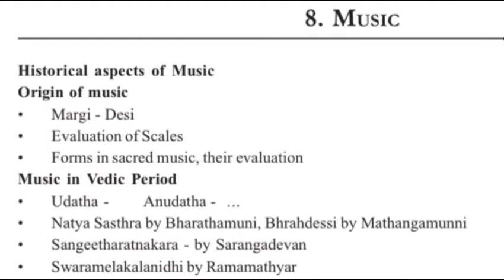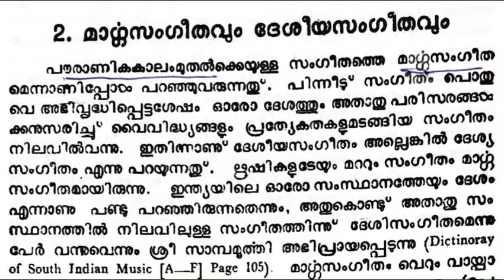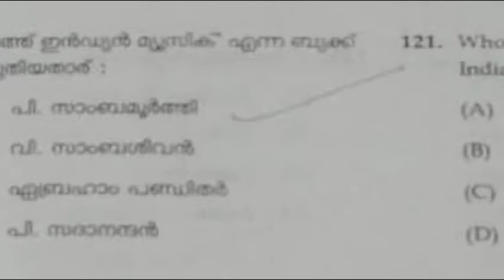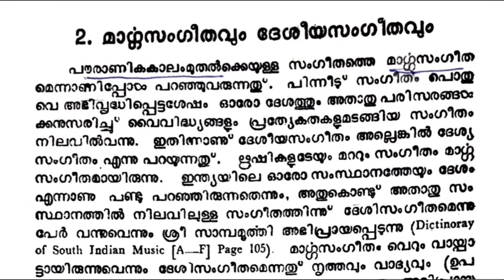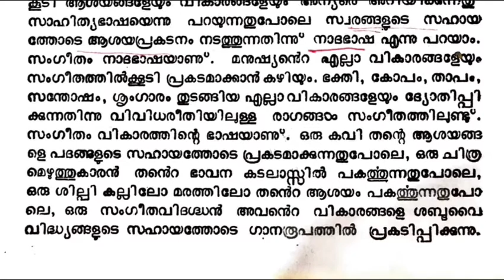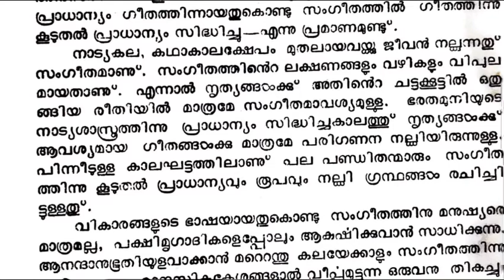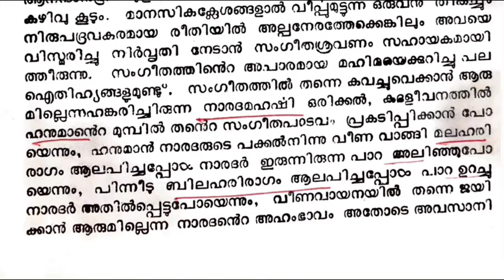Ktet category 4 music Margi deshi sangeetham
Margi sangeetham deshi sangeetham
Kerala teachers eligibility test category IV music
Ktet music category 4
k tet category 4 music
# music theory